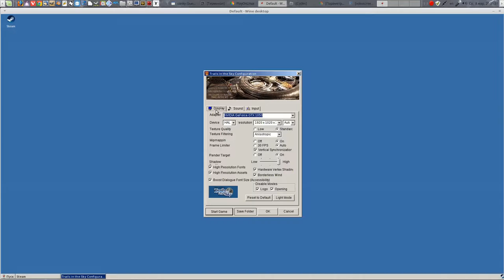The Legend of Heroes: Trails in the Sky / Wine 2.x / GNU-Linux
- Kernel 4.8
- Multi-monitor 3280x1080
- Drivers 378.13

Soft:

- Blender3D 2.7x
- Audacity 2.1

You can disable the intro and the opening in the config program, but you have to run the game in Windows get past the ending and the trailer cinematic.